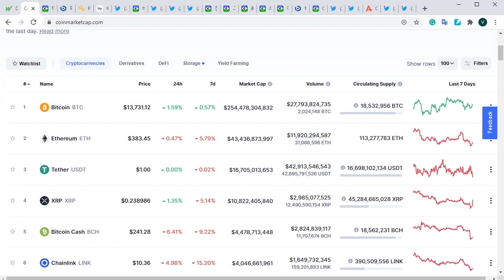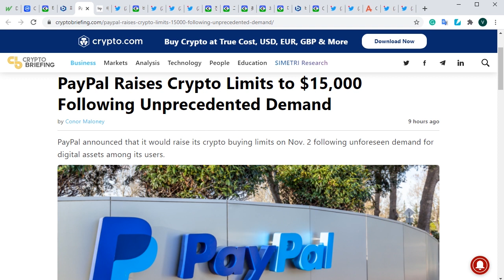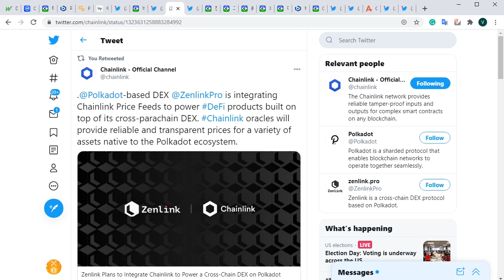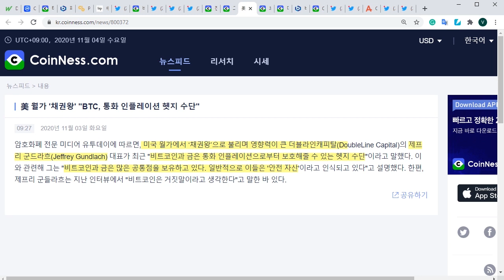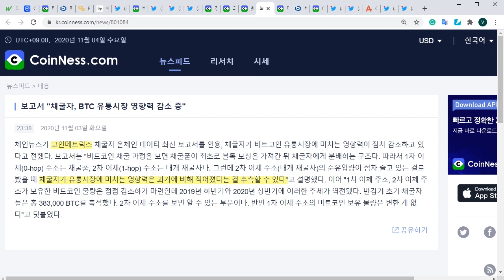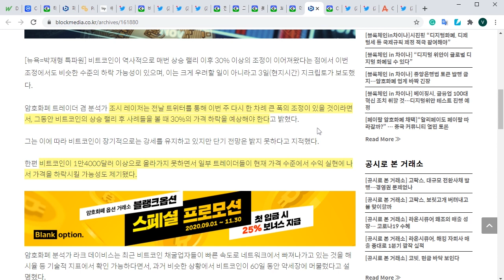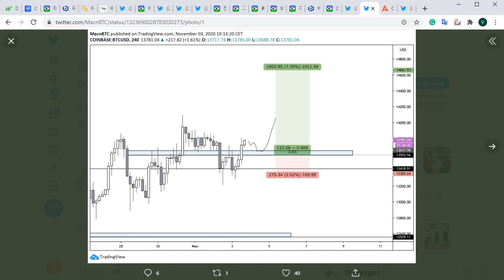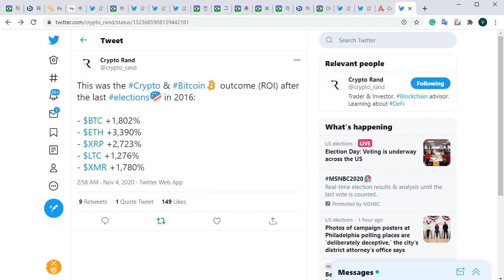11/04) 비트코인 저번 미 대선 후 비트의 성적은?! 달러 하락 중!미 채권왕의 비트 긍정적 의견!